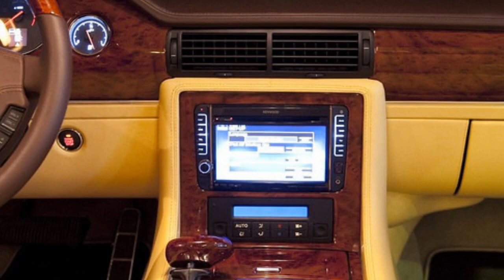Vladimir Putin's Expensive Cars | House Tour | Yacht 2018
Vladimir Vladimirovich Putin is a Russian politician and former intelligence officer serving as President of Russia.